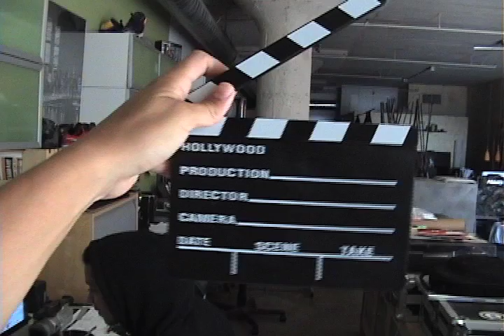Spanish Mike T.V. Welcome Back Trailer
WELCOME BACK TRAILER

Log onto for constant updates and new episodes dropping soon.